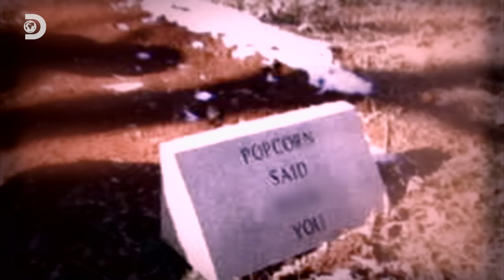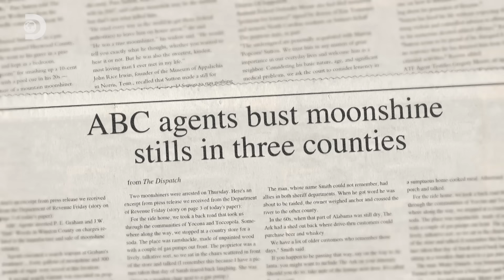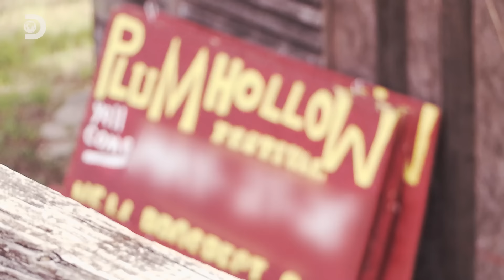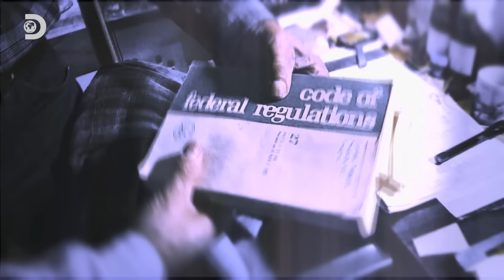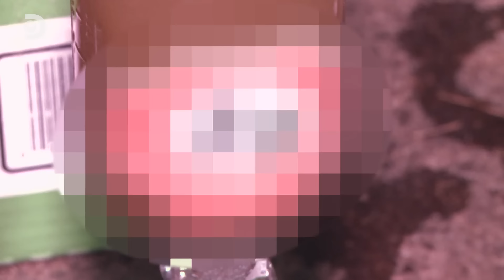💣 ¡Nueva temporada de Destiladores ilegales!🍻 | Primer Episodio Completo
El verano ha vuelto a las montañas. Escondidas en un rincón olvidado de América y eso significa que es la temporada de la destilación. Para cualquier destilador es la oportunidad de conseguir 70.000€ libres de impuestos. Esta temporada habrá cambios, caras nuevas, métodos nuevos y más peligro. La temporada pasada perdimos a una leyenda y ahora otro reclama la corona.Se harán fortunas, se pondrán a prueba amistades y a algunos les costará mucho ¿Preparados para la nueva temporada?

¡Primera temporada de Destiladores Ilegales! Descubre cómo empezaron estos destiladores con los episodios completos, desde el principio.

👀Los mejores episodios completos en nuestro canal 👉 @DiscoveryEspana
🛎 ¡Activa las notificaciones y no te pierdas nada!